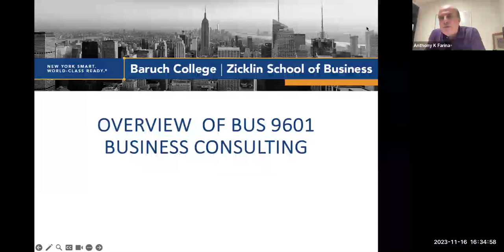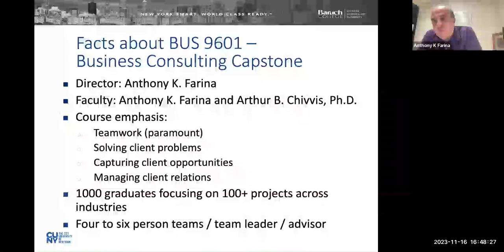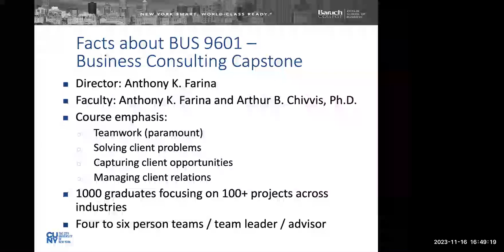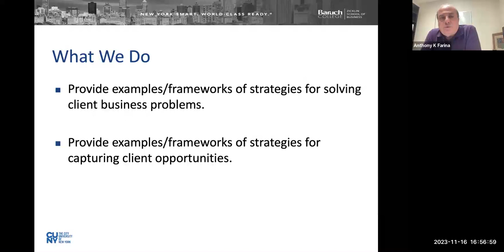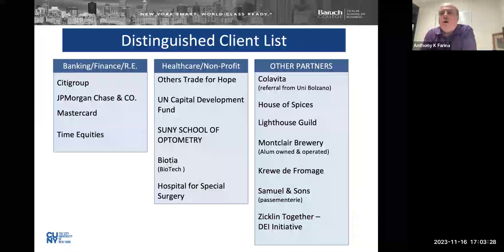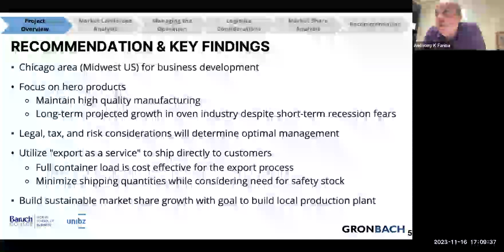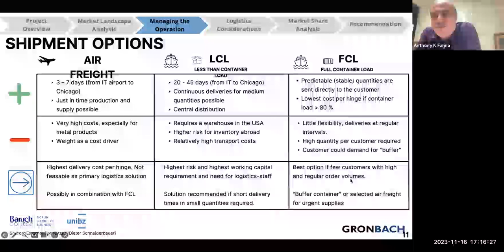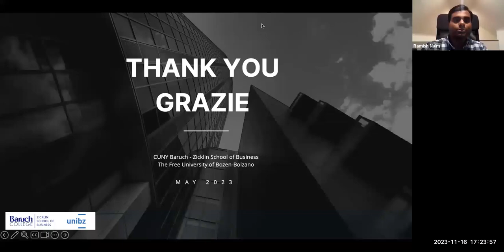Zicklin MBA Club | Capstone and consulting with Professor Anthony Farina.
Professor Anthony Farina, the esteemed Director of the Capstone program at Zicklin School of Business, offered an illuminating session to the MBA Club members about the capstone program and its exciting partnerships with universities abroad, namely in Italy. The engagement in the room was palpable; time seemed to fly as we delved into insightful discussions.

Professor Farina's responsiveness to our queries and his interactive approach to the session made it not only highly informative but also immensely enjoyable. His ability to connect with students on various aspects of the program truly made the experience a pleasure, leaving us inspired and looking forward to potential opportunities in the program.

The Zicklin MBA Club (MBAC) is a graduate student organization within the Zicklin School of Business at Baruch College, dedicated to building a supportive vehicle through which the entire MBA community, of both full and part-time students, can connect.

Our mission is to enhance the graduate school experience for all MBA students through tailored programs, including a leadership lecture series, industry seminars, and inter-program networking events.

As a student-led initiative, we seek to establish a culture of belonging that embraces the diversity of our population and all the unique skills sets represented therein.